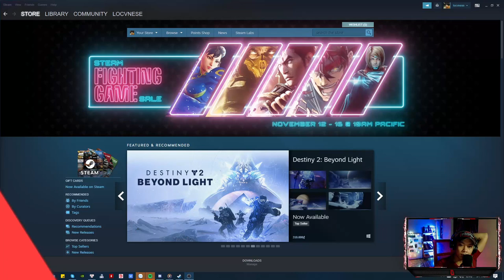TALK2U | Tâm sự rạng sáng | Cà phê và công việc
Locvnese tâm sự | Khi mọi thứ bắt đầu dồn nén đó là lúc cơ hội trưởng thành của chúng ta cao hơn.
"Hãy chọn trải nghiệm để trưởng thành chứ đừng chọn trưởng thành để trải nghiệm."